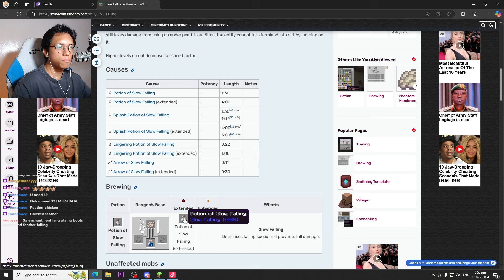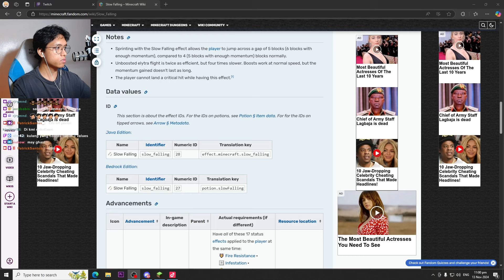The End.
Day 12 - Going to the End and slaying the Ender Dragon.

Ang katapusan ng Minecraft Hardcore Series ni Patrick Santos.

2nd Channel:  @PatrickSantosClips
Livestream replays:  @vodsnipat